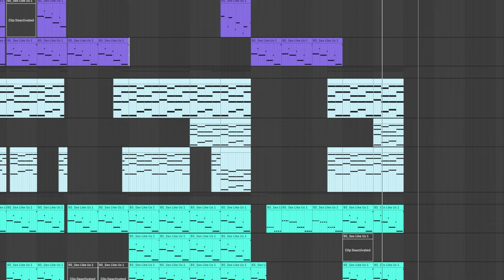desair - hello world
bio
This composition is written in the style of slap house, perhaps I correctly indicated the genre. Here I tried using an arpeggiator to create a multifaceted intricate but at the same time simple melody